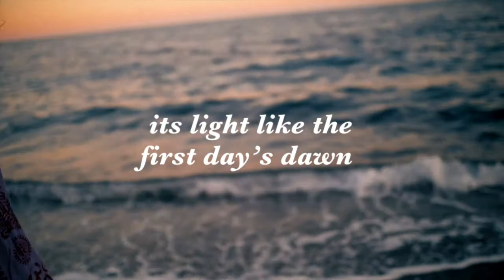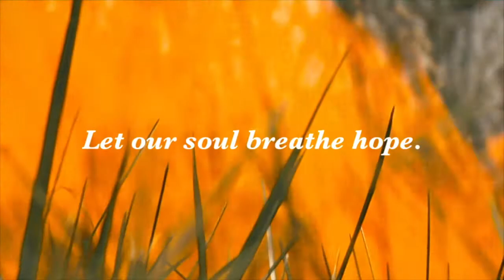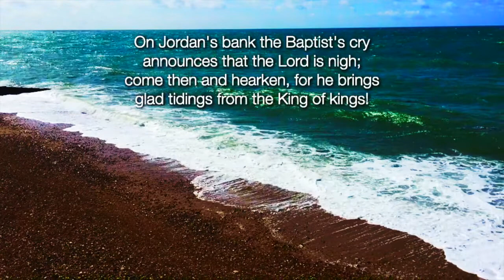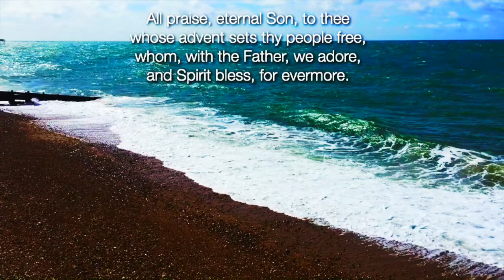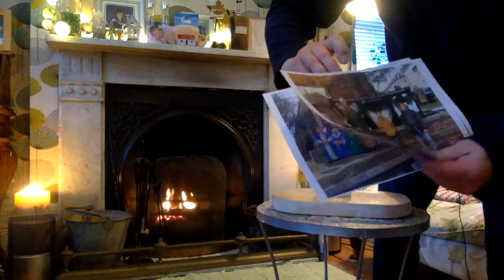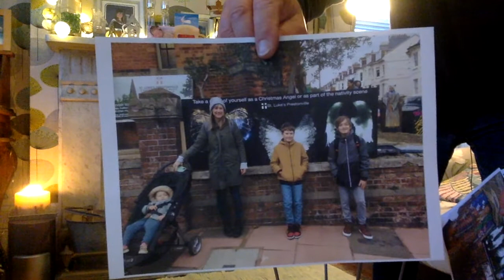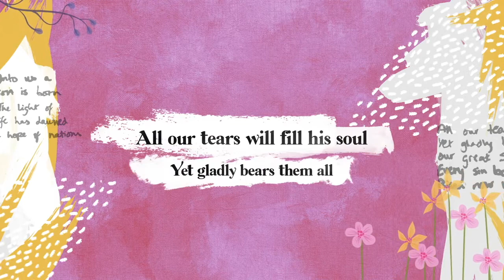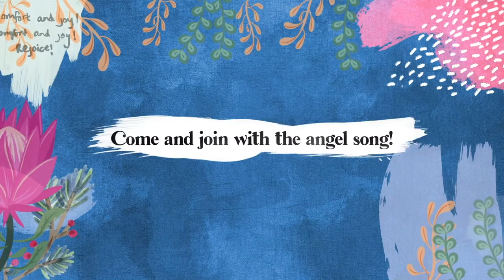Sunday 6th December 2020 - Morning Service from St. Luke's Prestonville, Brighton